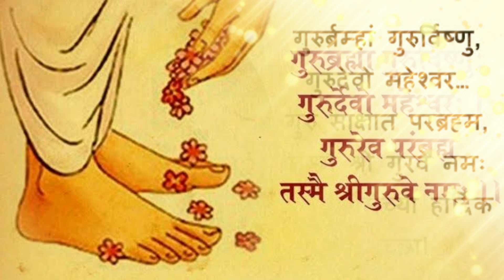Guru Purnima status | Guru Purnima Whatsapp status video | Guru Purnima 2022